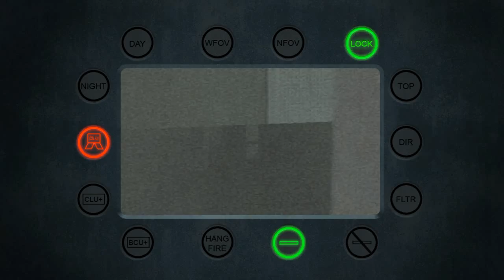Ulloa19 - MW3 Game Clip